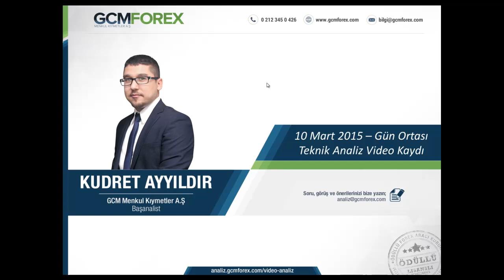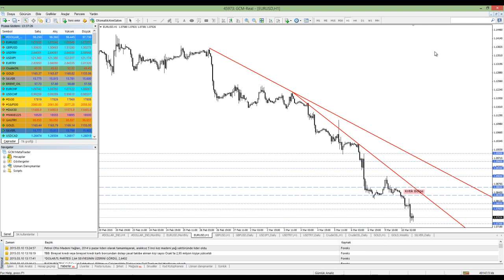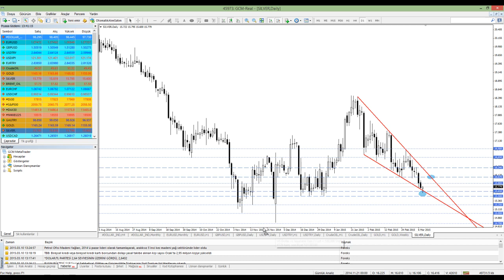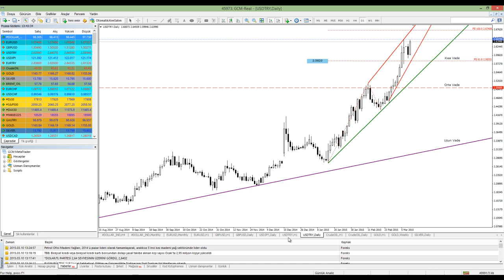10 MART 2015 KUDRET AYYILDIR GUN ORTASI TEKNIK ANALIZ VIDEO KAYDI